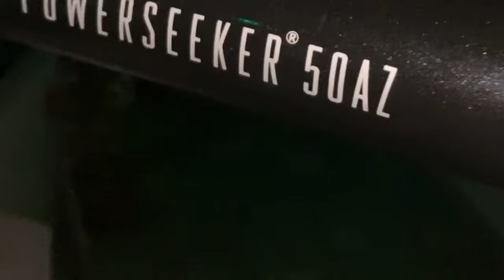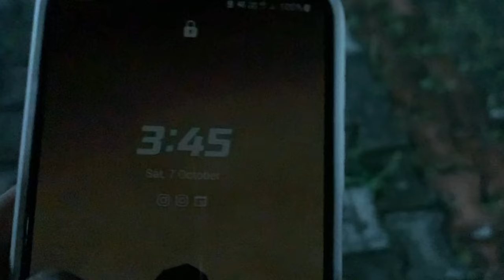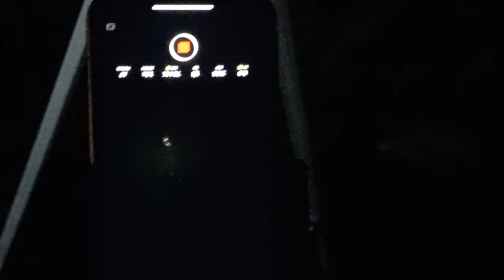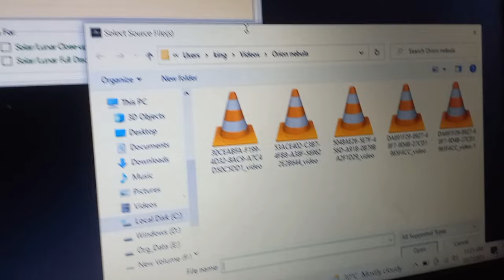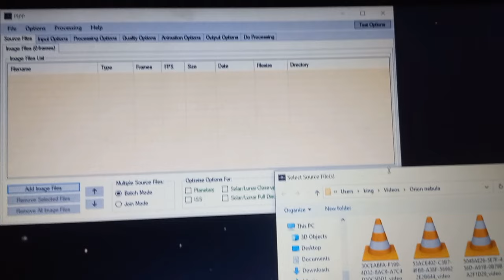Orion Nebula through my 50mm Telescope 🔭 (Hindi) | मैंने ओरियन नेबुला को अपने टेलीस्कोप से देखा🔭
Hello everyone welcome back to another video on my Youtube channel... In this video I'll show you the spectacular views of Orion Nebula through my 50mm Telescope... I'll also show you the stacked result of Orion nebula... so watch the video till the end...

Music

 • 👨🏻‍🚀 Discovery & Downtempo (Royalty F...

Music powered by BreakingCopyright:

 • 🛰 Space & Ambient Electronic (Royalty...

 • 🦜 Travel & Tropical (Free Music For V...

About channel:-

Hello everyone... Mera naam hai Atharva aur aap sab ka swagat hai mere Astronomy Channel AstroGazer pe... Iss channel pe mai Astrophotography ya Astronomy se related videos upload karunga...

Mai chahta hu ki aaj ki new Generation mere channel se Astrophotography seekhe aur humare country me Astronomy ya Astrophotography ko aur badhawa mile...